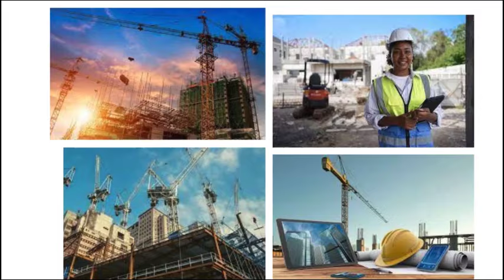FDRL IGIYE GUTERA U RWANDA INYUZE I BURUNDI?|🔥NUBWO HARI IBUGANIRO INTAMBARA Y'AKARERE IRACYASHOBOKA